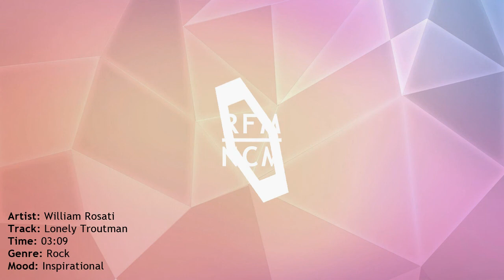Lonely Troutman - William Rosati | Royalty Free Music - No Copyright Music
William Rosati - Lonely Troutman | Royalty Free Music - No Copyright Music | Best And New Background Music

Often people search no copyright sounds or music without copyrights for own YT videos. It's a right choice!

~ Track Info ~

00:00 - 03:09 Lonely Troutman - William Rosati